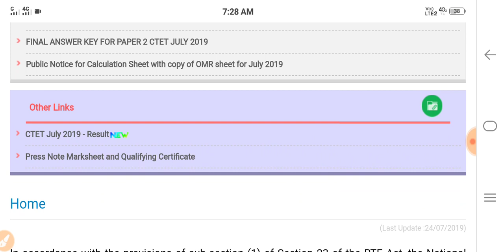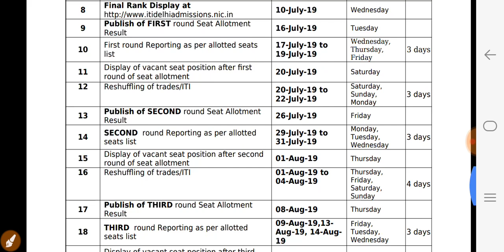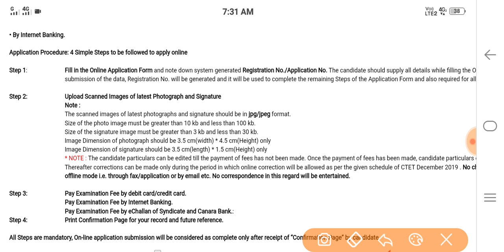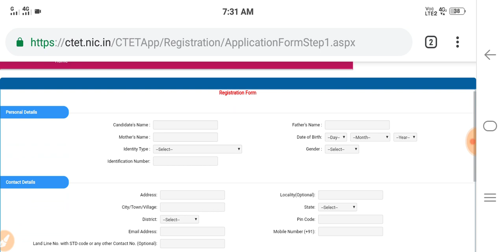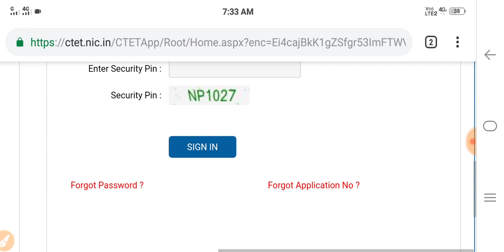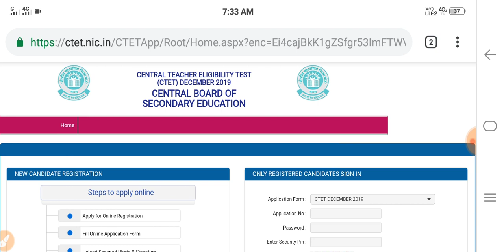CTET 2019 Form Fill Up फॉर्म कैसे भरें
Ctet form 2019 How to fill form
Ctet cutoff 2019

All Government and Private jobs Updates
sarkari job railway sarkari job for 12th pass sarkari job updates sarkari job news sarkari job notification sarkari job find
sarkari job result sarkari job alertlettest government and privet jobs updates